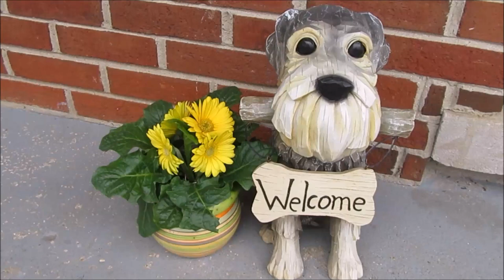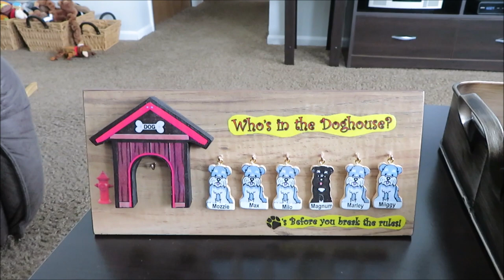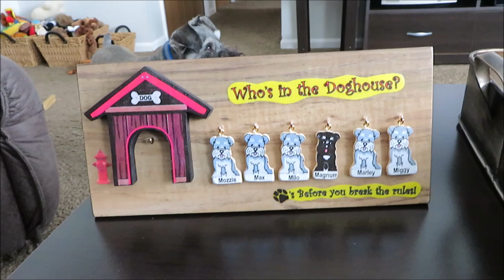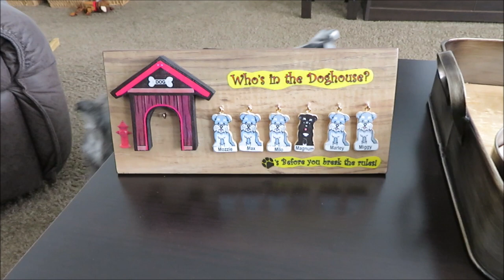A Quick Correction | Dog Mom Life